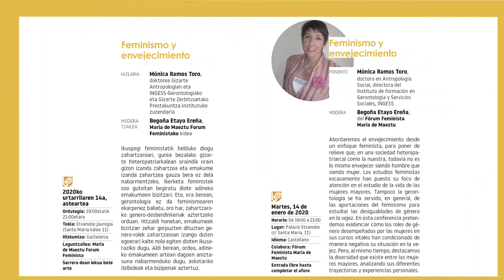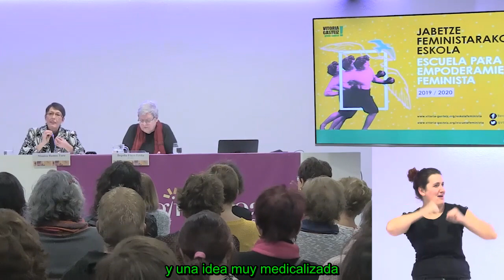Conferencia / Hitzaldia: Feminismo y envejecimiento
La conferencia corre a cargo de Mónica Ramos Toro, doctora en Antropología Social, directora del Instituto de formación en Gerontología y Servicios Sociales, INGESS. Se enmarca en la Escuela para el Empoderamiento Feminista de Vitoria-Gasteiz y tuvo lugar el 14 de enero de 2020.

Hizlaria Mónica Ramos Toro, doktorea Gizarte Antropologian eta INGESS-Gerontologiako eta Gizarte Zerbitzuetako Prestakuntza Institutuko zuzendaria. Hitzaldia Gasteizko Jabetze Feministarako Eskolan kokatzen da eta 2020ko urtarrilaren 14an izan zen.